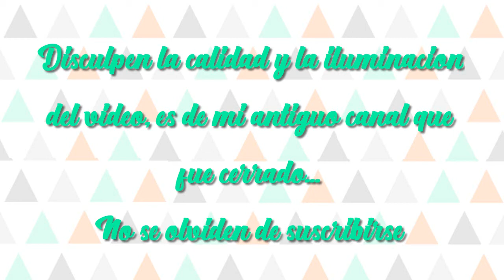DIY Reciclaje de Latas / the best Crafts / Reusa latas y no las botes DIY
Reciclaremos:

Latas de atún
Latas de aconcagua

LOS QUIERO!!! c: